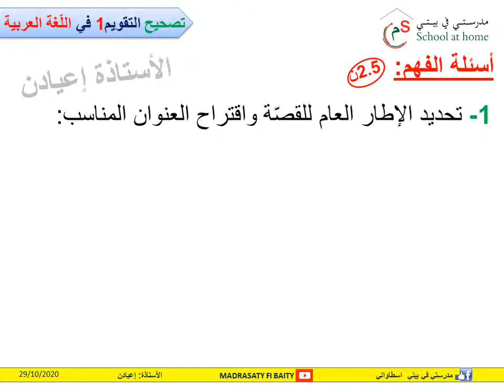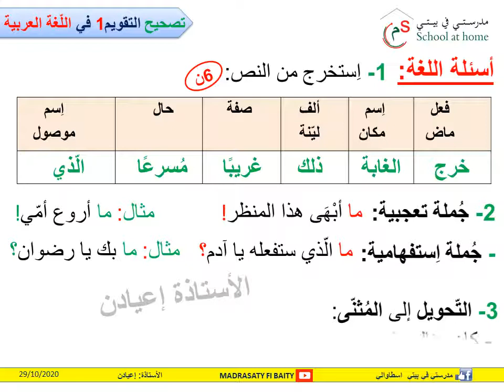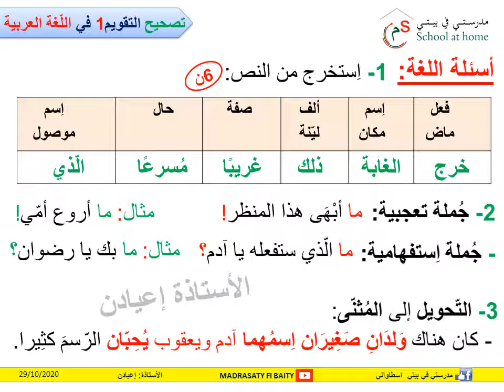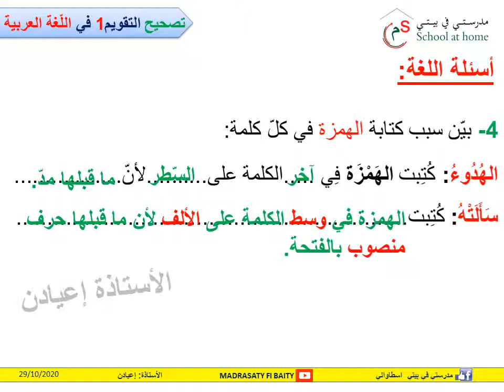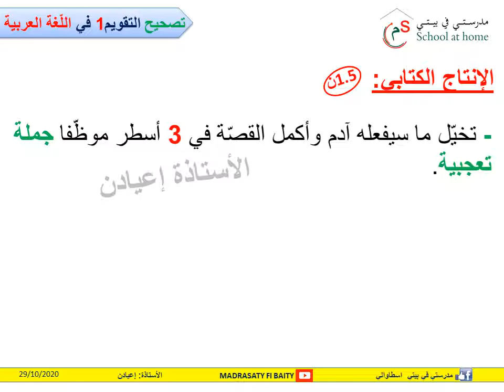تصحيح التقويم الأول في اللغة العربية للفصل الثالث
الأستاذة_إعيادن# مدرستي_في_بيتي
اختبار في اللغة العربية للسنة الرابعة
امتحان في اللغة العربية للسنة الرابعة